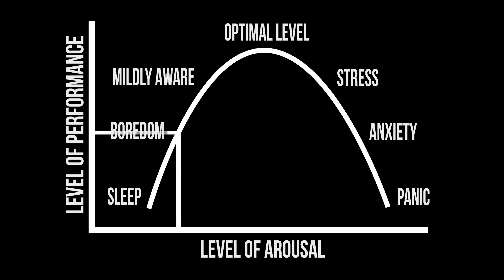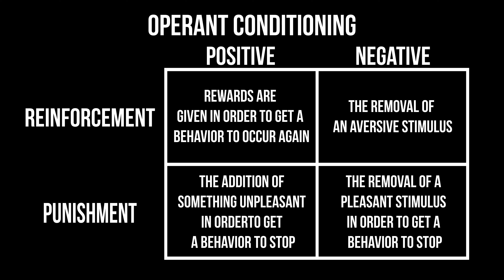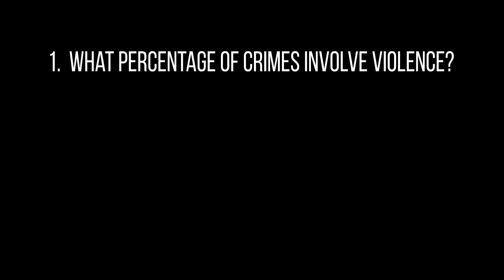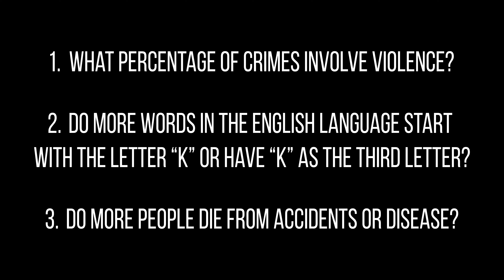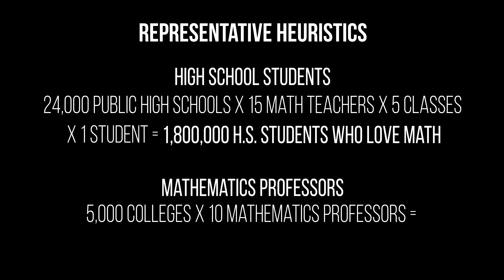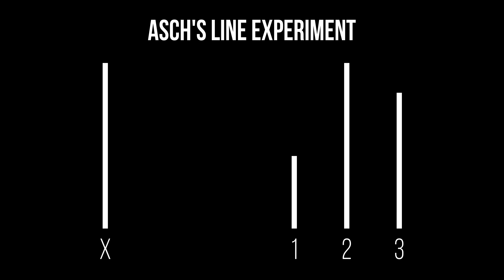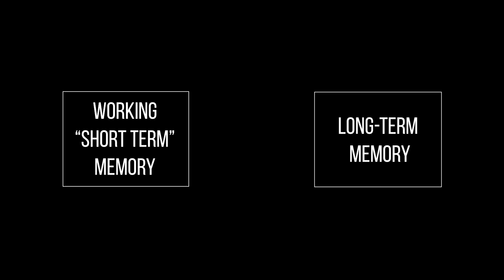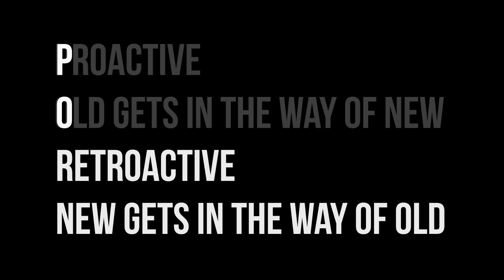TOP 10 AP PSYCH FREE RESPONSE QUESTION (FRQ) TERMS (OLD FORMAT)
These are the 10 terms that show up the most often on the AP PSYCH FRQ that aren't from the Research Methods unit. This is important to understand because Research Methods terms show up in even higher rates than the terms mentioned in this video.

Be sure to check out my Live Review video covering the Top 50 AP Psych FRQ terms